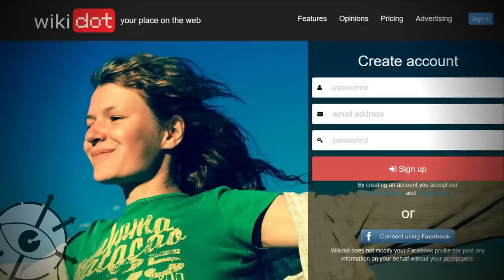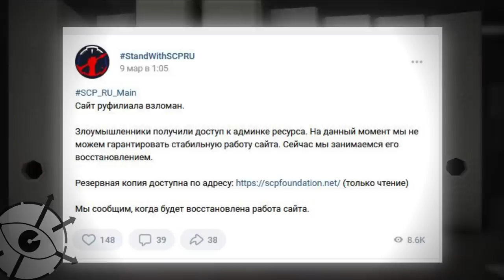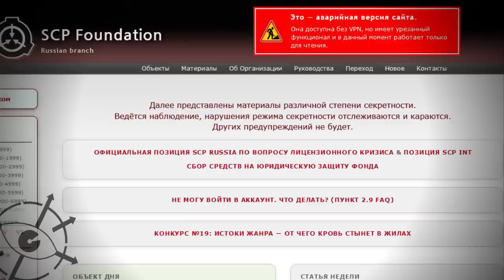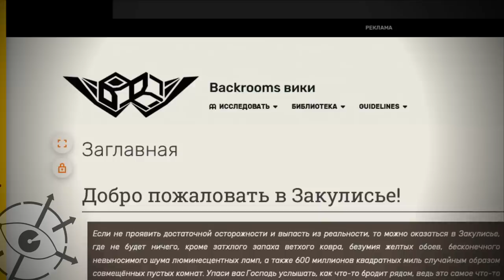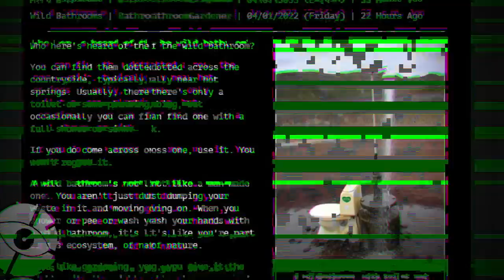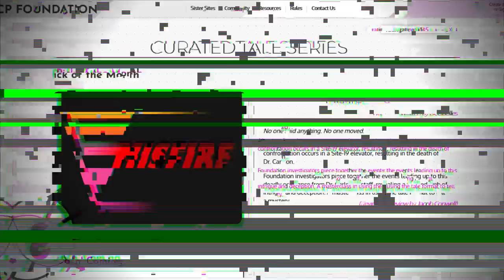SCP и Бекрумс закрыт в России и новый сайт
Пора бы поговорить на тему недоступности викидота и о разработке нового сайта -RU SCP.